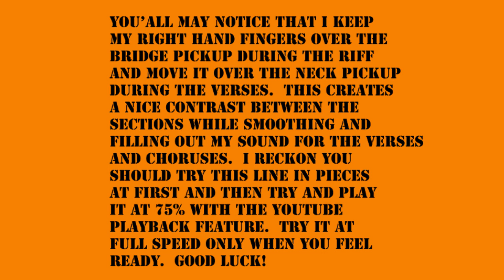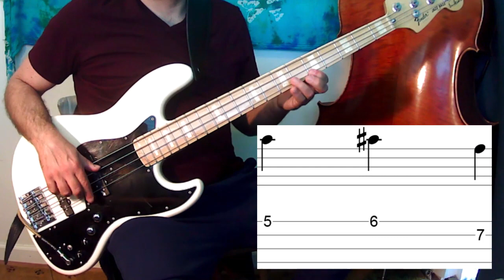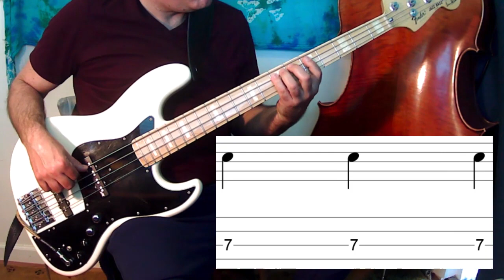Whipping Post - Isolated Bass Tutorial with Tablature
You’all may notice that I keep
my right hand fingers over the
 bridge pickup during the riff
and move it over the neck pickup
during the verses.  this creates
 a nice contrast between the
sections while smoothing and
filling out my sound for the verses
 and choruses.  I reckon you
should try this line in pieces
at first and then try and play
it at 75% with the YouTube
playback feature.  Try it at
full speed only when you feel
ready.  Good Luck!